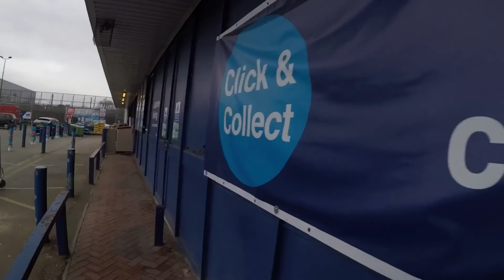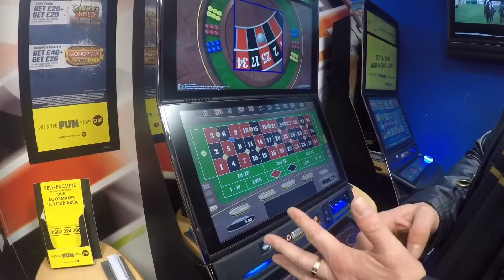Lietuviai Londone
Vlog-4 kraustymasis i nauja namą